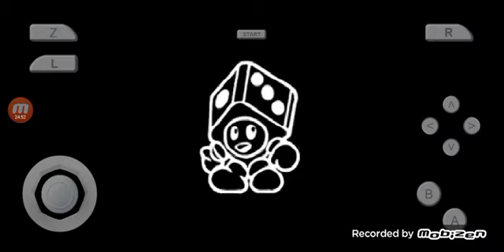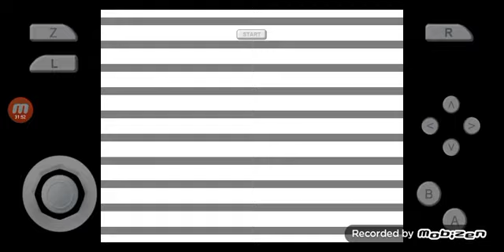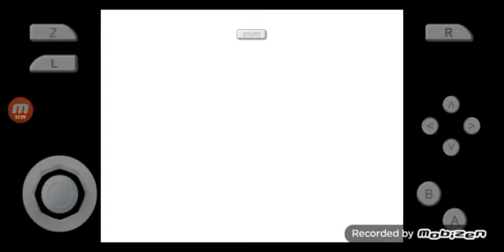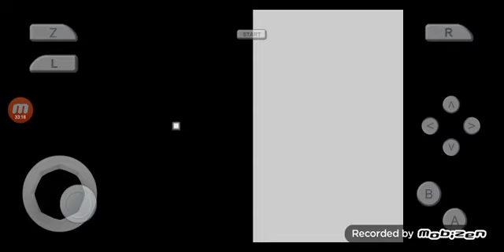Mario party 3 Gate guy